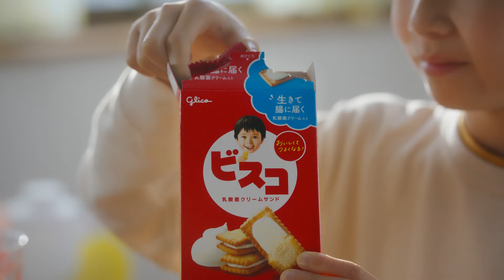杏、息子におまじないする真剣なまなざしが魅力／江崎グリコ ビスコCM＋インタビュー＋メイキング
「ビスコ」の新CMに俳優の杏が母親役で登場！杏が念じる「すこやかにな〜れ」、親の想いが詰まった新CM ビスコ「届け！愛と乳酸菌」篇は2024年7月19日より全国にて放映開始！

ある日のおやつの時間。「ビスコ」を「パクッ」とたべる息子に気づいたお母がさん心の中で「すこやかにな〜れ」とおまじない。怪しいポーズで後ろから心の中でおまじないを唱えるお母さん役の杏の真剣なまなざしが魅力。もぐもぐと「ビスコ」を頬張る息子。ふと、お母さんの怪しげなポーズに気づき…「ちゃんと届いてるけど」と一言。少し大人びた息子の言葉に思わず「ズッキュン」。親子の日常を切り取った、ホッと温かくなるシーンを描いた。

「ビスコ」は「子どものすこやかな成長を」をコンセプトとする、生きて腸に届く乳酸菌と食物繊維を配合した乳酸菌クリームサンドビスケット。

今回のCMはこれまで「ビスコ」が大切にしてきた、親子の愛情をテーマに、日常を切り取り、ちょっとした“成長”に感動する母のシーンを描いた。CMの中では、あえて声に出さないけど日々伝えたい子どもへの想いをチャーミングに伝え、その想いがちゃんと届いている様子を少し大人びた表現で描くことで、「ビスコ」が子どもの楽しみとすこやかな成長をサポートし、健康な毎日を楽しんでいただきたい、という思いを込めている。

今回の撮影は笑い声が絶えない現場で終始和やかに撮影が進んだ。杏は3児の母で、共演した息子役の嶽本渚琉くんと同じ小学生のお子さんがいることから、撮影前の打ち合わせでもまるで親子のようにすぐに打ち解けている様子だった。今回のCMでは、撮影の合間でも雑談をしながら「すこやかにな〜れ」とおまじないをかける少し怪しげなポーズを何度もくりかえす杏に、子役の嶽本渚琉くんも楽しげに見守っていた。

新CMの最後に2人で声を合わせた「ビスコ！」は、二人とも息ぴったりで、まさに、「ビスコ」の大切にする親子ともに成長する絆を感じる印象的な撮影現場となった。

インタビューでは、子どもの成長で驚かされた、印象に感じたことや子どもとの関係づくりで大切にしていることや、マイルールは？などに答えている。

■［動画］杏主演、虐待を受けた少年を守る嘘と真実が心揺さぶるヒューマン・ミステリー映画『かくしごと』予告編
■［動画］杏、トップモデルの風格！パリと東京を堂々ウォーキング／オンワード樫山「23区」CM＋インタビュー
■［動画］杏、子供優先の生活でも美しさを保つ秘訣語る／オンワード樫山「23区」CM＋インタビュー